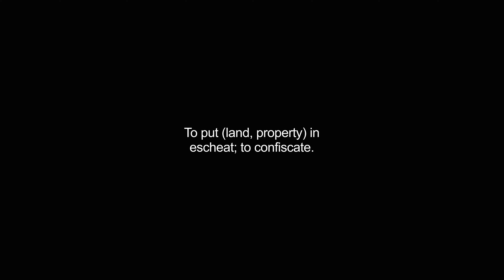escheated video Dictionary meaning and pronunciation